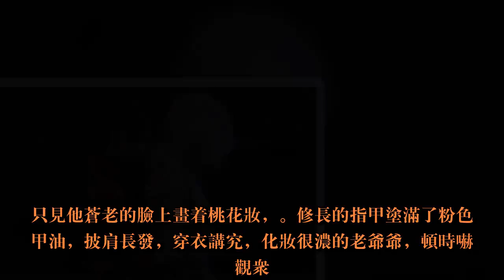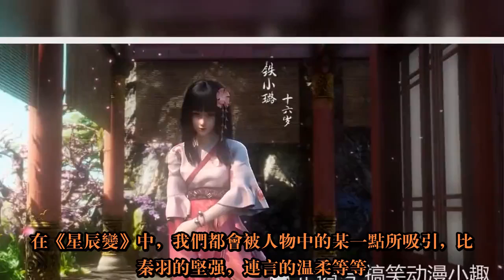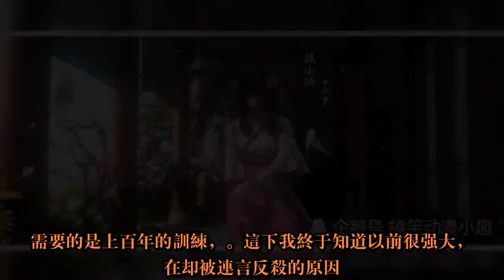星辰变中四位美人，前三位迷倒千军万马！最后一位竟吓退各路诸侯